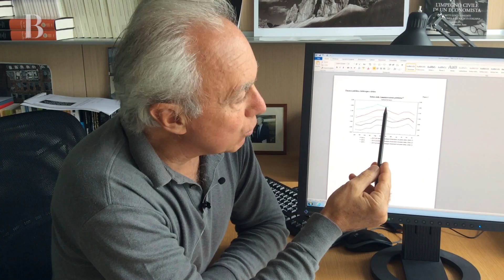Debito in calo? Quello che conta è il rapporto con il pil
Il debito pubblico in luglio cala di 4,5 miliardi rispetto al mese precedente. Una buona notizia, secondo l'economista della Bocconi Francesco Giavazzi, ma non bisogna esultare perché il dato più importante, cioè il rapporto debito/pil, è aumentato dell'1% rispetto all'anno precedente